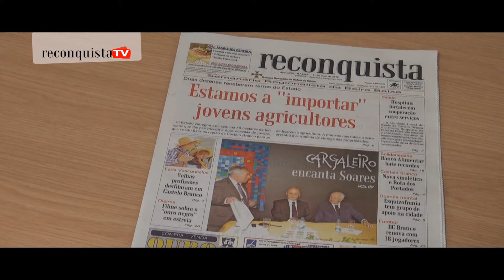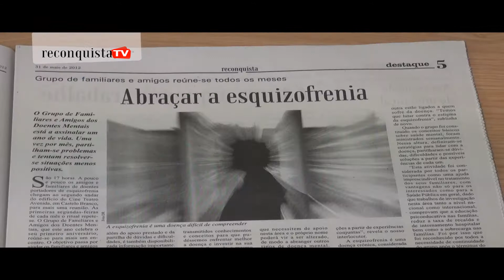Reconquista de 31 de maio de 2012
O Estado entregou esta semana 50 hectares de terreno que lhe pertenciam a duas dezenas de jovens, que se vão fixar na região de Castelo Branco para se dedicarem à agricultura. O tema faz a manchete do Reconquista desta semana.